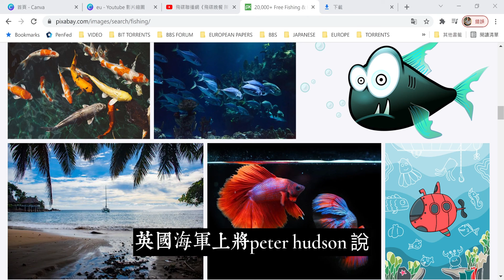20211020 世界海洋漁業資源的枯歇和歐洲國家在非洲漁場的掠奪性捕撈活動